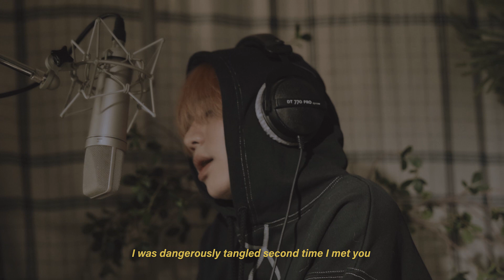다운 (Dvwn) - ✨Second Time✨ (Original by Bruno Major)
다가오는 크리스마스를 맞아 다운이 불러본 “Second Time”
이번 영상은 특별히 이백이도 함께 출연하였답니다🐶🏠

다운의 따뜻한 목소리가 담긴 영상과 함께,
추운 날씨 감기 조심하시고 행복한 연말 되세요✨